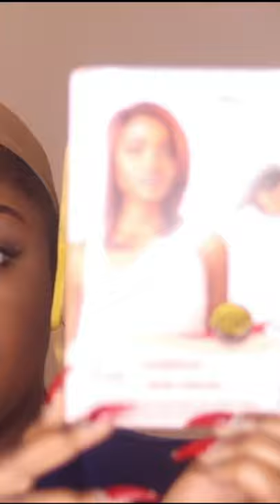OUTRE "SABRINA" WIG! FT. OUTRE WIGS + HOW TO BE A BADDIE ON A BUDGET